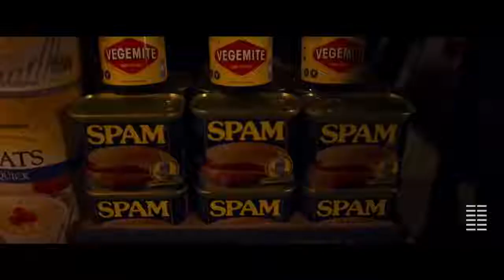Трейлер Человек будущего (2019)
Любви все возрасты покорны. Эд переживает о будущем и готовится к концу света, а Ронни не может забыть прошлое. Но вместе они смогут вспомнить, что значит жить настоящим.